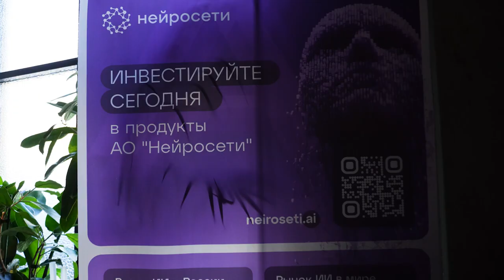Во Владивостоке прошла бизнес-встреча.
Восточный экономический форум прошел месяц назад, однако итоги обсуждаются до сих пор. По случаю этого, в мультиформатном пространстве «KU2» прошла бизнес-встреча «ВЭФ-2024. Перспективы развития Владивостока и Приморского края. Интеграция Искусственного интеллекта в бизнес и другие сферы экономики».